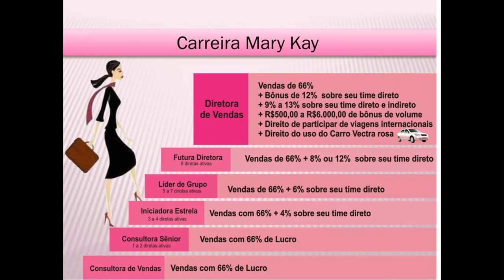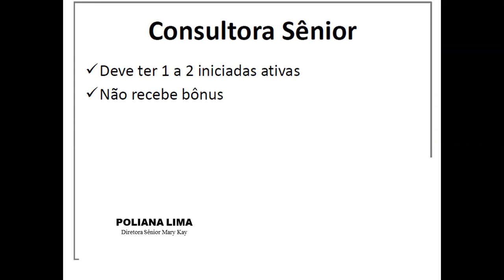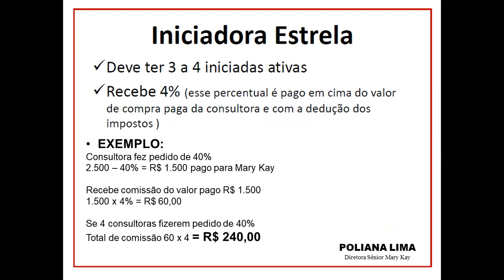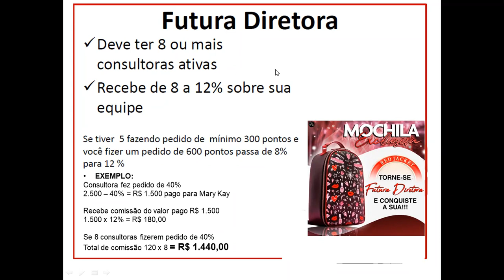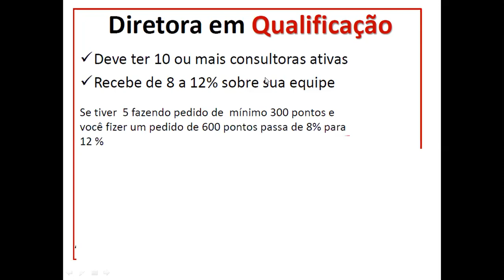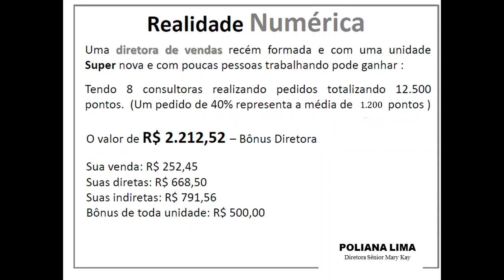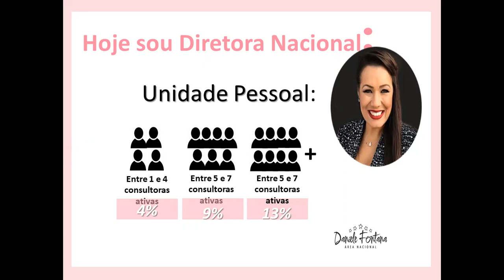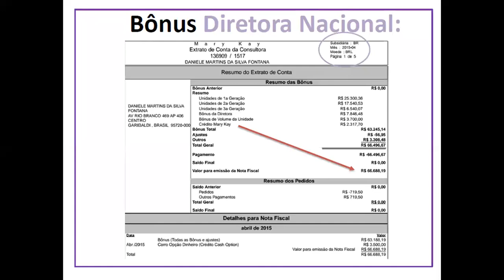Escola de Inícios - Aula 1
Carreira e ganhos Mary Kay
Decida o que fazer da sua carreira hoje
Seu futuro depende das suas decisões